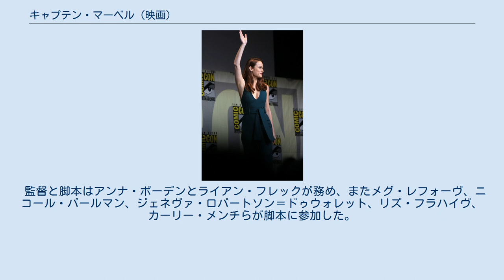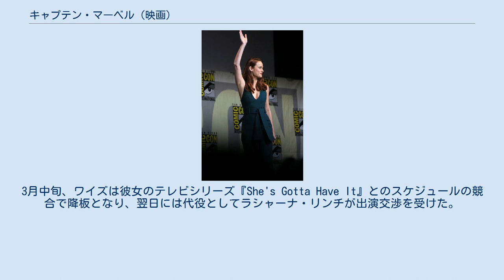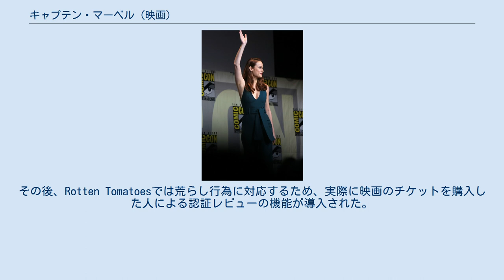キャプテン・マーベル (映画)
『キャプテン・マーベル』（原題：Captain Marvel）は、2019年のアメリカ合衆国のスーパーヒーロー映画。
マーベル・スタジオ製作、ウォルト・ディズニー・スタジオ・モーション・ピクチャーズ配給。
 様々な「マーベル・コミック」の実写映画を、同一の世界観のクロスオーバー作品として扱う『マーベル・シネマティック・ユニバース』（MCU）としては第21作品目の映画である。
 「マーベル・コミック」のアメリカン・コミック『キャロル・ダンヴァース』（キャプテン・マーベル）の実写映画化作品で、様々な「マーベル・コミック」の実写映画を同一の世界観のクロスオーバー作品として扱う『マーベル・シネマティック・ユニバース』シリーズとしては、第21作品目の映画となる。
 監督と脚本はアンナ・ボーデンとライアン・フレックが務め、またメグ・レフォーヴ、ニコール・パールマン、ジェネヴァ・ロバートソン＝ドゥウォレット、リズ・フラハイヴ、カーリー・メンチらが脚本に参加した。
ブリー・ラーソンがタイトルロールを演じ、サミュエル・L・ジャクソン、ベン・メンデルソーン、ジャイモン・フンスー、リー・ペイス、ラシャーナ・リンチ、ジェンマ・チャン、アルゲニス・ペレス・ソト、ルーン・タムティ、マッケナ・グレイス、クラーク・グレッグ、ジュード・ロウらが出演する。
 本作は1995年を舞台に、1971年のコミック『クリー・スクラル・ウォー』のストーリーラインの要素を含みながら、ダンヴァースがキャプテン・マーベルとなる物語を描く。
女性が単独主役のマーベル・コミック原作映画は過去に『レッドソニア』、『エレクトラ』があるが、マーベル・スタジオ製作の単独映画やマーベル・シネマティック・ユニバースの映画としては初となった。
 1995年、クリー帝国の首都となる星「ハラ」で、クリー人のエリート特殊部隊"スターフォース"に所属するヴァースは、6年前にクリーによって拾われ、超人的な特殊能力を得た女性である。
ヴァースは繰り返し見る悪夢に苛まれており、スターフォースの司令官ヨン・ロッグの訓練を受ける日々を送っていた。
ある日、彼女はクリーの人工知能スプリーム・インテリジェンスに自身の感情をコントロールするよう促される。
 ヴァースは宿敵スクラルが潜伏する星トルファでの救出任務中、スクラルの司令タロスによって囚われ、失った記憶の一部を探査される。
隙をついて脱出することに成功するが、彼女は付近にあった惑星C-53こと「地球」のレンタルビデオショップブロックバスターに墜落する。
 なんとかスターフォースに連絡を取ったヴァースに、戦略国土調停補強配備局（通称『S.H.I.E.L.D.』）のレベル3エージェント・ニック・フューリーと新人エージェント・フィル・コールソンが接触する。
ヴァースの話を荒唐無稽だと信用しないフューリーだったが、逃走した敵を追うヴァースの追跡中、隣に座るコールソンはスクラルが化けていたことを知る。
彼はS.H.I.E.L.D.長官ケラーと共に倒したスクラルの解剖を行い、結果として彼女の話を信じざるを得なくなり、単独でのヴァースとの接触を命じられるが、ケラーもまたスクラルが化けていた。
 ヴァースとフューリーは意見交換を行い、失われたヴァースの記憶を手掛かりに、アメリカ空軍基地のプロジェクト・ペガサス施設へ向かう。
施設にてヴァースは、悪夢に出てくる女性ことウェンディ・ローソン博士が設計したエンジンのテスト中に死亡したとされる女性パイロットが自身ではないかという仮説にたどり着く。
 フューリーが独断で援軍を呼んだ結果、ケラーに化けていたスクラル人タロスの襲撃を受けるヴァースとフューリーだったが、コールソンの助けもあり、ローソン博士が隠していた猫のグースと共にクインジェットで脱出する。
 ルイジアナに到着した彼らは、ローソン博士を知るマリア・ランボーと接触する。
そしてついに、ヴァースは自身の正体キャロル・ダンヴァースへとたどり着く。
キャロルは回収されたブラックボックスにより、スクラルの真実、そしてローソン博士の正体と誰が殺害したのかを知る。
そしてダンヴァースは、飛行機に積まれたライトスピード・エンジン...